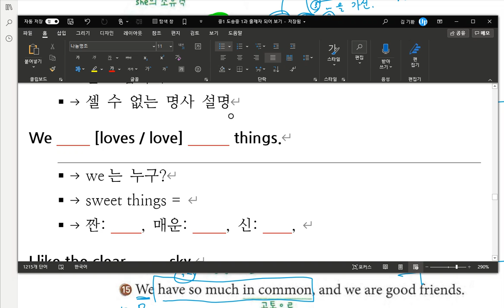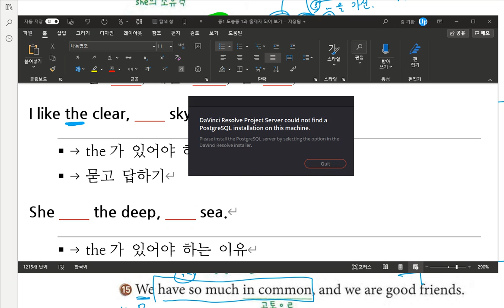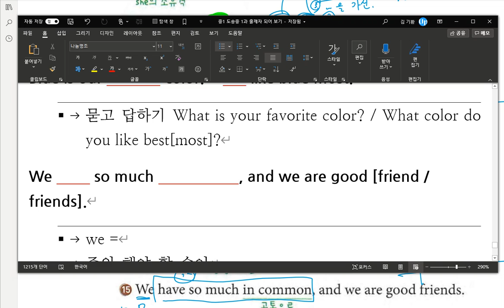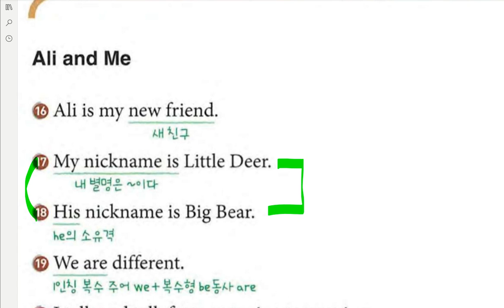중1 미래엔 1과 본문 수업 2020 05 22